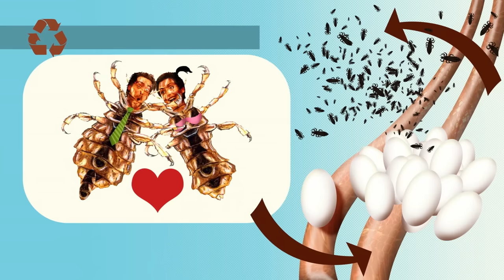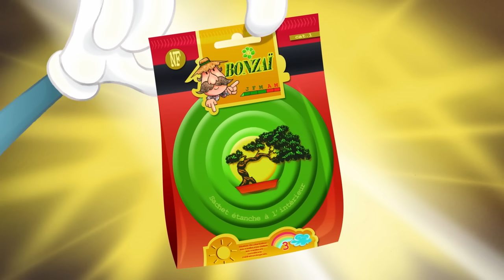Oggy and the Cockroaches - SLICE OF LIFE (S04E10) CARTOON | New Episodes in HD